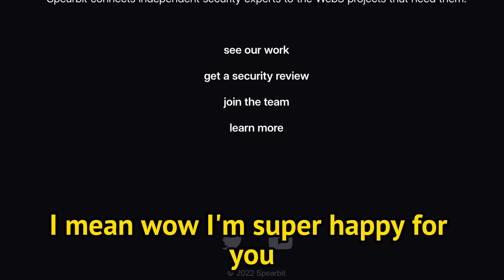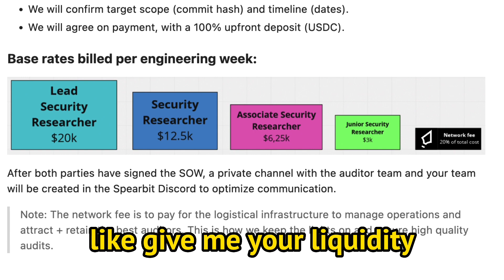What is Spearbit DAO Smart Contract Auditing DAO Explained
@krum and I talk about SpearBit Dao what it was, what are the payouts and salaries and how SpearBit DAO works.

Spearbit dao
Spearbit dao Explained
What is Spearbit Dao
Spearbit DAO payments
Spearbit DAO Audits
Spearbit DAO Salary
How to apply Spearbit DAO
smart contract hacking
smart contract hacking course
smart contract hacking exercises
Smart Contract Auditing
Smart Contract Auditing contest
Smart Contract security
web3 hacking
web3 auditing
web3 security